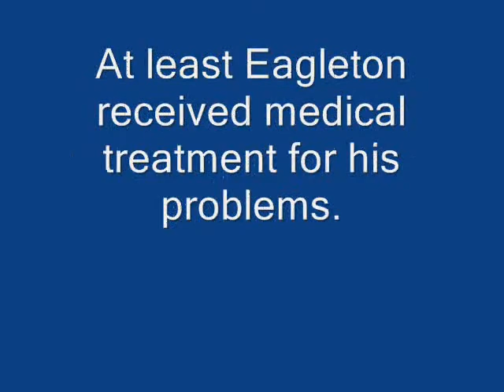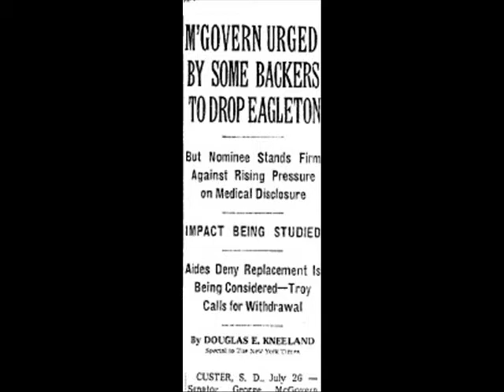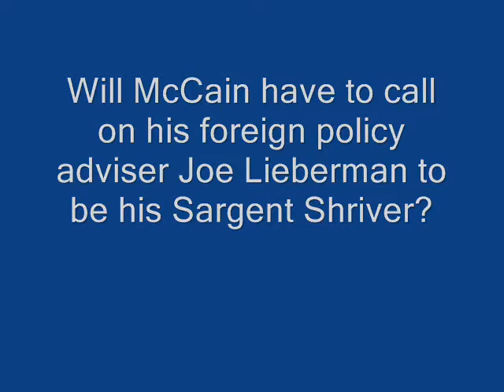Palin and Eagleton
Will Palin go the way of Tom Eagleton?